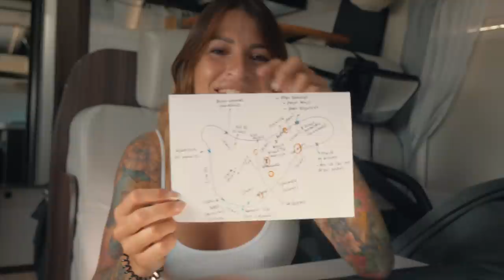LLEGAMOS A TENERIFE! LA ISLA DEL TEIDE | VLOG 282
Familia volvemos al cambio de isla. Nos trasladamos desde Fuerteventura a Lanzarote.
Comenzamos una isla nueva! Tenerife que ganas teníamos .

Aqui les dejamos toda la informacion para saber sobre nuestro viaje en barco, con la compañía Naviera Armas Trasmediterránea.

*NUESTRO EQUIPO*

Phanton 4 Pro
Lumix GH5
Objetivo Leica 12-60mm
Objetivo Leica 8-18mm
DJI Ronin M
Dji Osmo Action
Gopro 7
Canon 70d
Objetivo sigma 30 mm
Objetivo canon 50mm
Tokina 11-16mm
Micro Rode Pro 2
Mavic pro 2